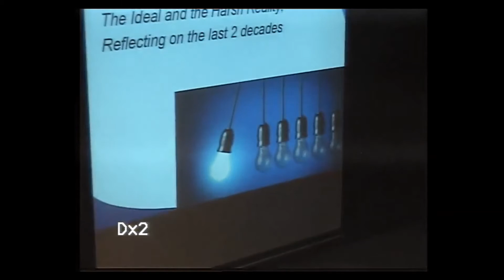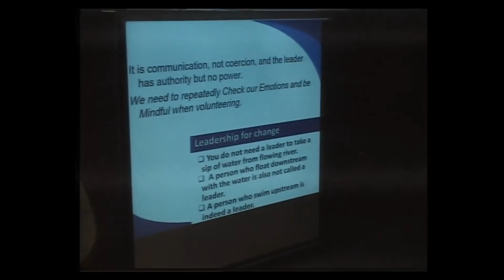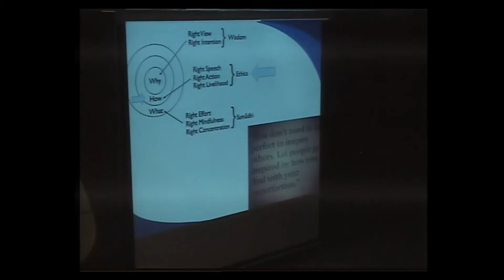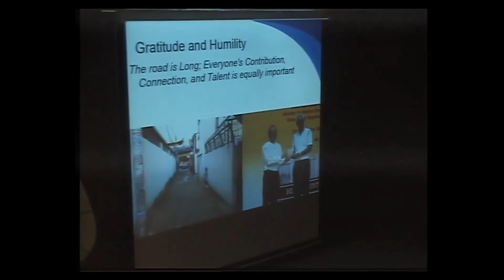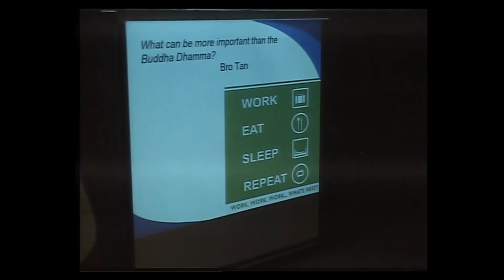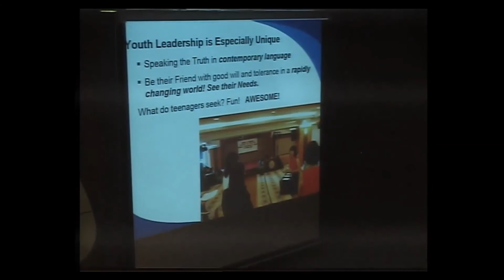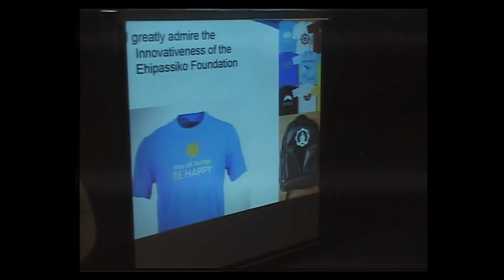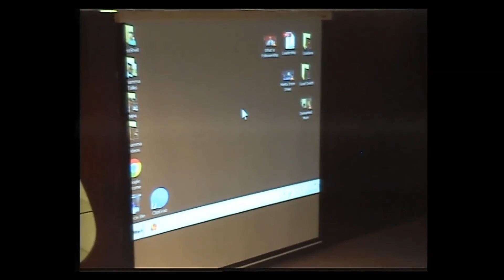Dr Wong Yin Onn | Good Buddhist Leaders | 20160529